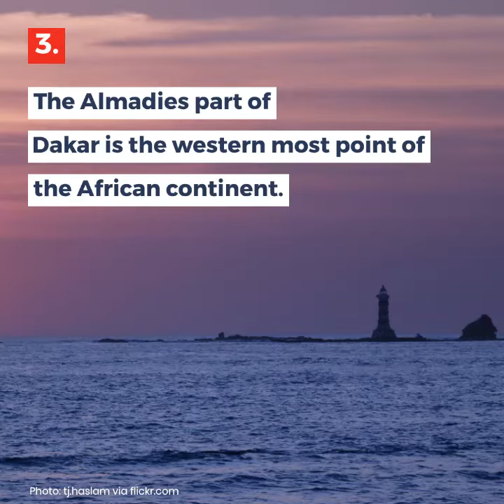5 Facts about Senegal from AFRICA MEMOIR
5 Facts about Senegal from Africa Memoir by Mark G. Wentling

Discover Senegal, located squarely in West Africa on the North Atlantic Ocean coast, about the size of the U.S. State of South Dakota, with a national population estimated at 17 million, with these 5 facts about Senegal from Africa Memoir: 50 Years, 54 Countries, One American Life by Mark G. Wentling.